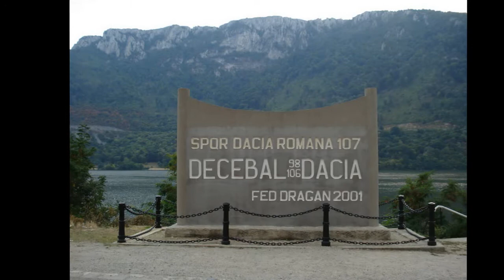Traian Dorz - Cum a fost Învierea Domnului? - meditaţie - 2017